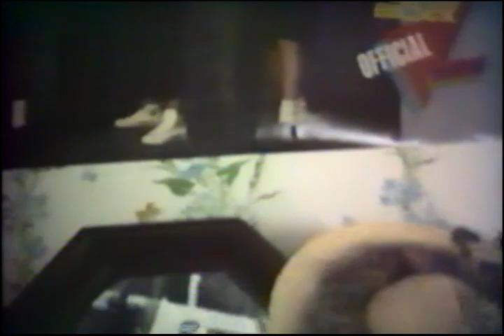Allen Family Reunion 1990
Family reunion/picnic at Allendale, July 1, 1990.  Clarksville, Montgomery County, TN.